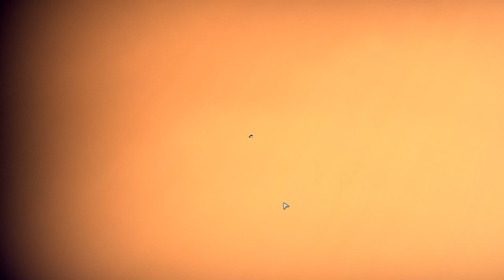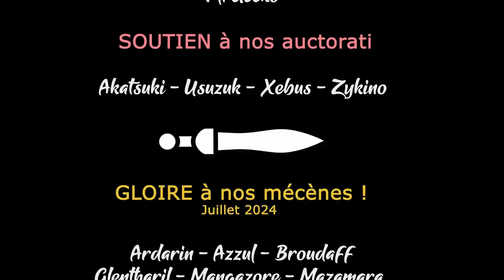#12. Tant de hordes ! Il faut agir ! - USC COUNTERFORCE [FR]